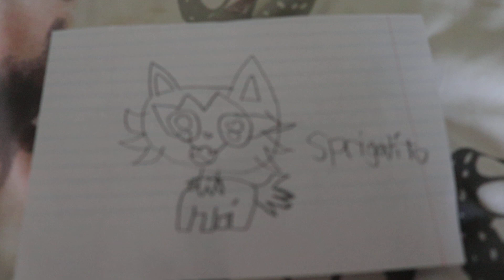Sprigatito drawing video